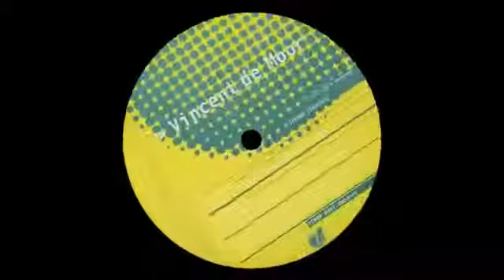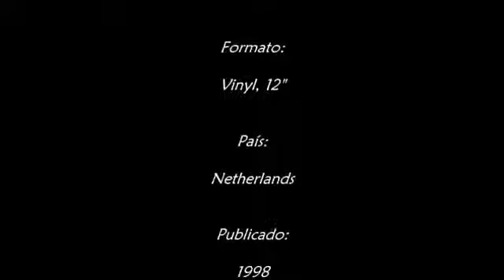VINCENT DE MOOR - ORION CITY (ORIGINAL VERSION)(1998)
#DEEP TRANCE##